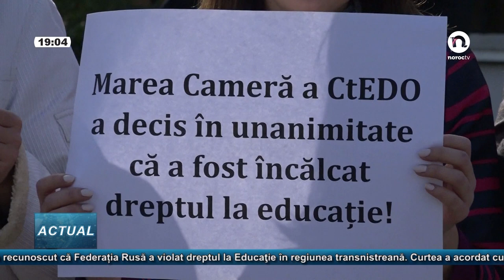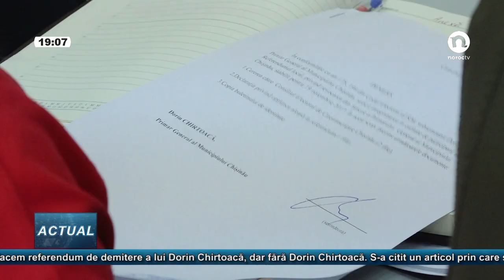Buletin de știri dedicat persoanelor cu deficiențe de auz // Noroc TV, 19 octombrie 2017